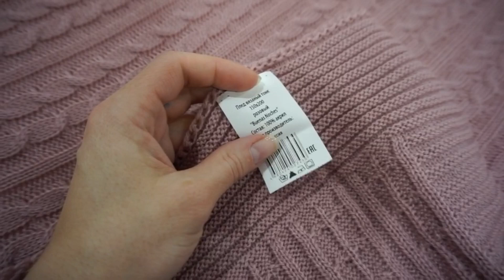ЧТО С НИМ ДЕЛАТЬ?/ ПРАЗДНИЧНЫЙ МАКИЯЖ/ НОВОГОДНИЙ ДЕКОР